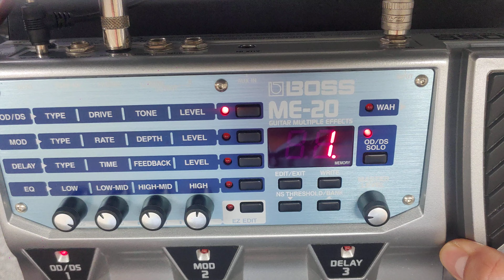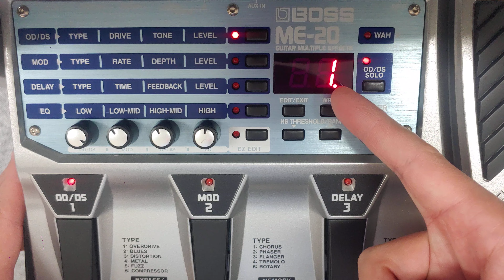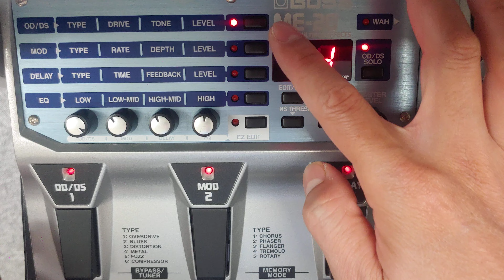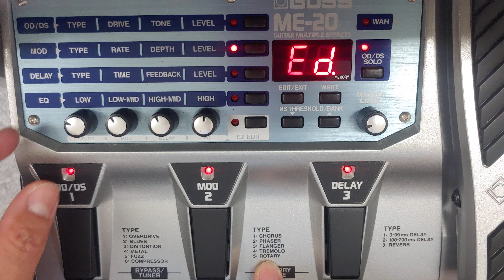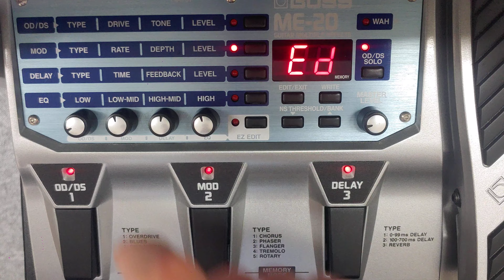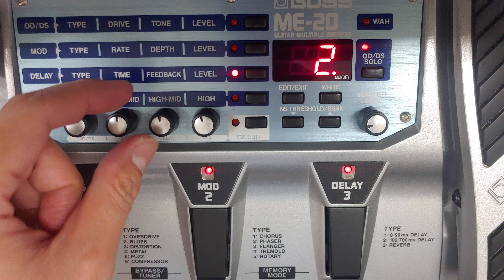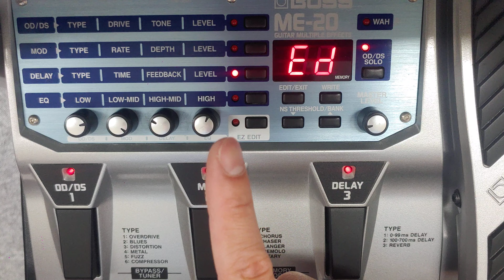BOSS ME-20 Multi Effect | Hướng dẫn sử dụng | Part 1